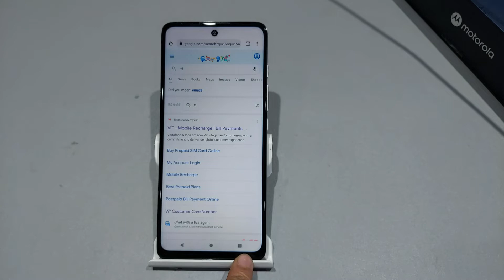How to remove screen pinning in moto g31,g 5g | Moto g31 me screen pinning kaise hataye